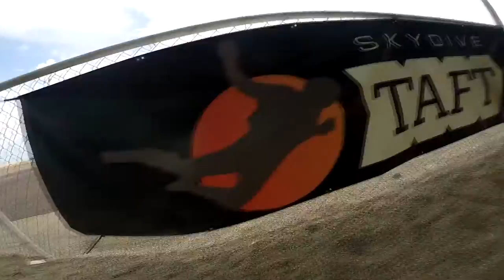Jill Berlant Skydive Taft.